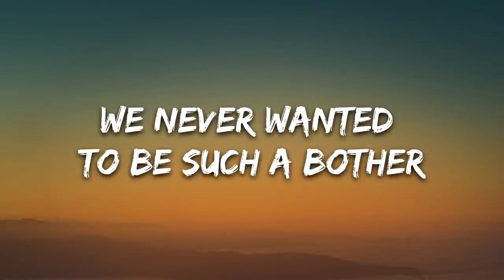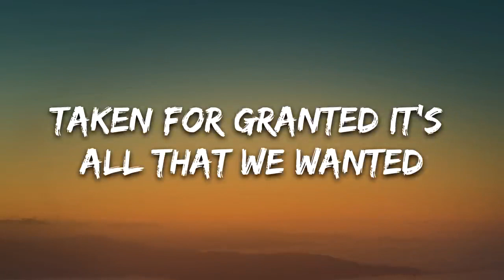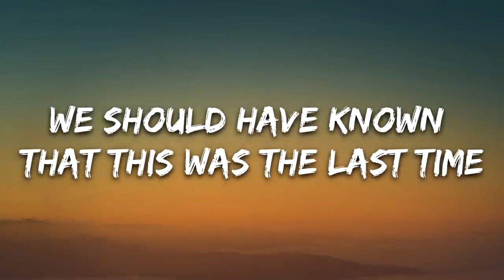Moorty - Last Time (Lyrics) feat. Lola Rhodes [For my friends]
🎤 Lyrics: Moorty - Last Time feat. Lola Rhodes

We were of a different kind
And somehow I let you change my mind
how could I have known that this was the last time
We were like a shooting star
burning out before we got too far
How could we have known that this was the last time

Wasting away like a fish out of water
We never wanted to be such a bother
Playing it back and stuck on the rewind
We should have known that this was the last time

I hear us in the echos still
Laughing like we always will
Remembering us like we are a pastime
you noticed when I cut my hair
and all the little things that held us there
you made me believe that this was the last time

Taken for granted it’s all that we wanted
here in the bed that we made now it’s haunted